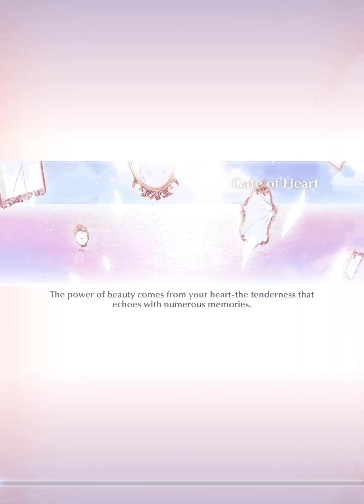Shining Nikki Global S2 Cloudcrest - Last pulls to ultimate brokeness in Blessed Blossoms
Ughhhh, RNG!! As for why I continued pulling over it, it’s because other than trying to get the echo, I actually want the 3D BG too even though I’m not really into the tiger set, plus parts like the ribbon and cloud are nice, and even owning it would also be flexy. Not now, but later. And no, I have no regrets.

Unfortunately, we can’t see the 10th-180th pulls because at that time for some reason my device didn’t save any video despite me swearing having recorded it. Oh well, at least I can tell you it’s so unlucky, got tons of non-set URs + SSRs, and the reflection was obtained right on pity. So, no echo even though I wanted heart bloom fx. Nvm, I’ll just wait until rerun.